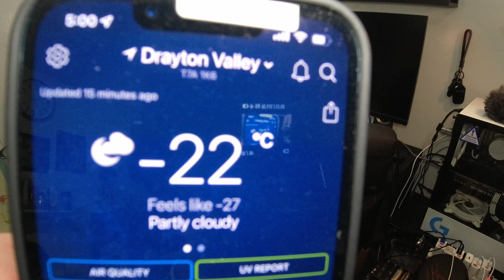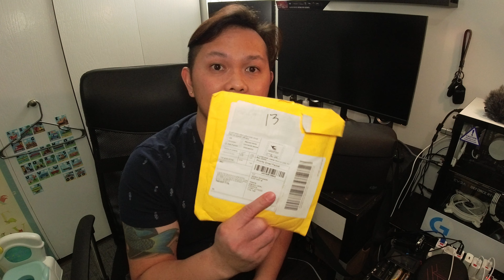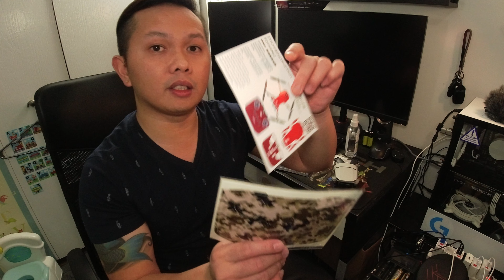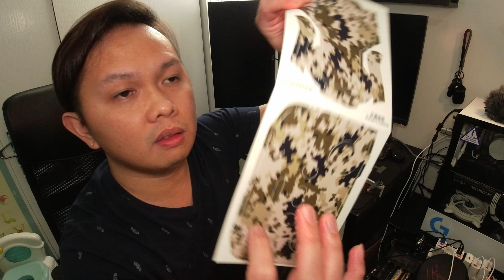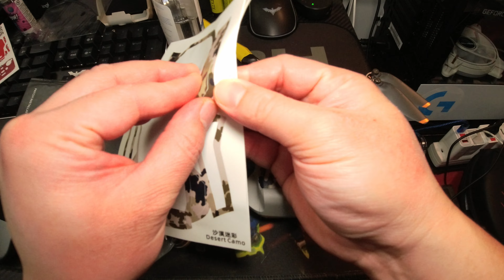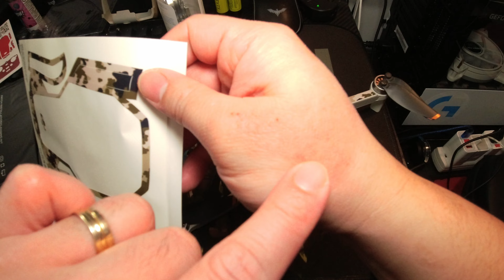DJI Mini 2 | Skin Installation | Desert Camo | Tagalog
ND Filters :
SanDisk Extreme Pro 128gb :

DJI Osmo Action iPhone 13
Both 4k @ 30fps

Rode VideoMicro Compact :

Charging kit

ND filters PolarPro Shutter Filter 5-Pack :

ULANZI MT-33 Phone Tripod, Mini Flexible Tripod with Cold Shoe :

SanDisk Extreme Pro Micro SDXC UHS-I U3 A2 V30 Memory Card (256GB) :

Led video light

CYNOVA Osmo Action Dual 3.5mm Mic Adapter :

Seagate Portable 2TB External Hard Drive Portable HDD